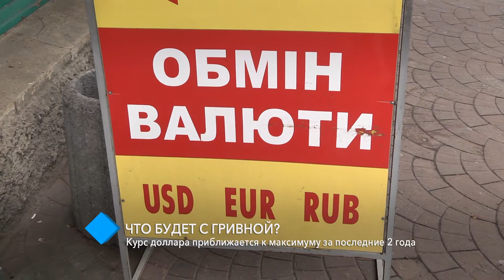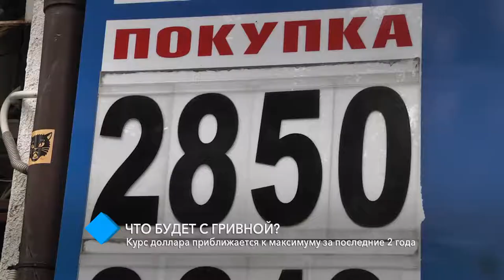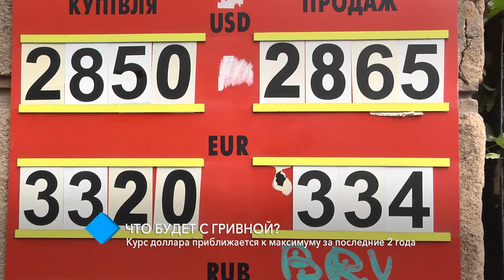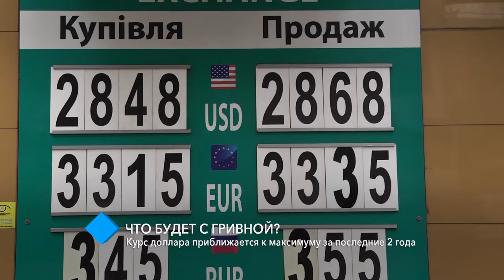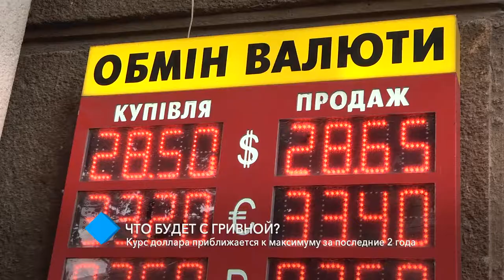Что будет с гривной? Курс доллара приближается к максимуму за последние 2 года